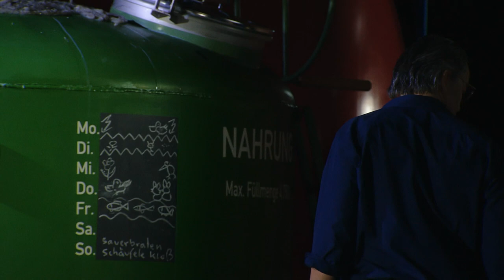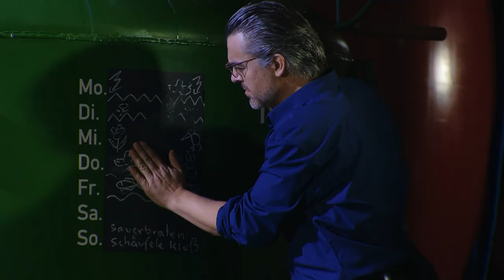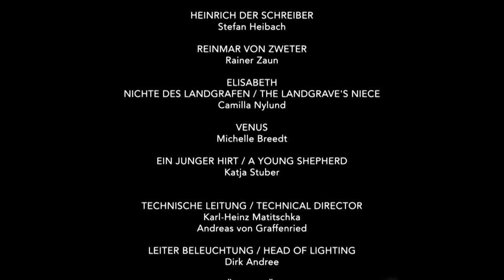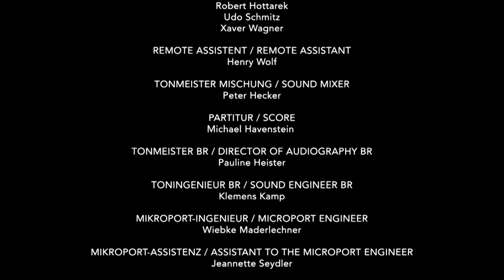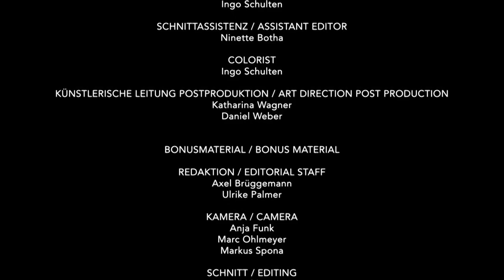Tannhäuser 3. Akt • Baumgarten/Kober • Bayreuth 2011 • HD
Richard Wagner • Tannhäuser 3. Akt •
Der “Tannhäuser aus der Biogasanlage” • Baumgarten/Kober •
Bayreuth 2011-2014 • Aufnahme vom 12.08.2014

Hermann, Landgrave of Thuringia: Kwangchul Youn
Tannhäuser: Torsten Kerl
Wolfram von Eschenbach: Markus Eiche
Walther von der Vogelweide: Lothar Odinius
Biterolf: Thomas Jesatko
Heinrich der Schreiber: Stefan Heibach
Reinmar von Zweter: Rainer Zaun
Elisabeth, the Landgrave's niece: Camilla Nylund
Venus: Michelle Breedt
A Young Shepherd: Katja Stuber

Bayreuth Festival Orchestra
Conductor: Axel Kober

Bayreuth Festival Chorus
Chorus Master: Eberhard Friedrich

Director: Sebastian Baumgarten
Stage Designer: Joep van Lieshout
Costume Designer: Nina von Mechow
Lighting Designer: Franck Evin
Video: Christopher Kondek
Dramaturgy: Carl Hegemann

00:00:00 Pausenspiel
00:16:00 Vorspiel
00:23:52 Dritter Akt / 1. Szene / Wohl wuss ich hier sie im Gebet zu finden
00:31:04 Allmächt'ge Jungfrau, hör mein Flehen
00:39:21 2. Szene / Wie Todesahnung Dämmrung deckt die Lande
00:44:05 3. Szene / Ich hörte Harfenschlag, wie klang er traurig!
00:48:40 Inbrunst im Herzen, wie kein Büsser noch sie je gefühlt
00:55:50 Dann sank ich in Vernichtung dumpf darnieder
00:57:09 Dahin zogs mich, wo ich der Wonn und Lust so viel genoss
00:59:37 Willkommen, ungetreuer Mann!
01:03:53 Heil! Heil! Der Gnade Wunder Heil!
01:06:13 Applaus / Abspann